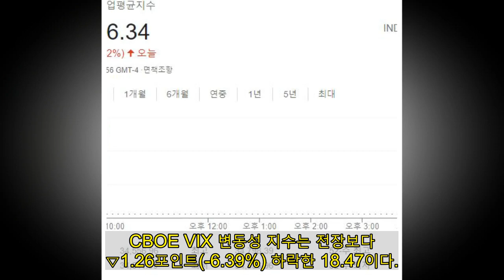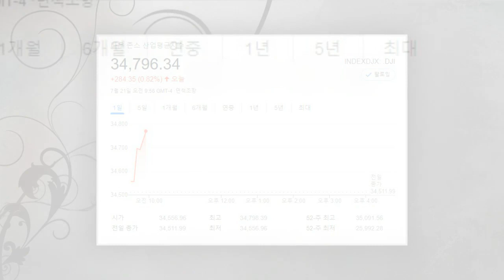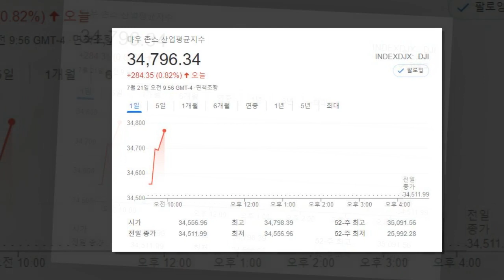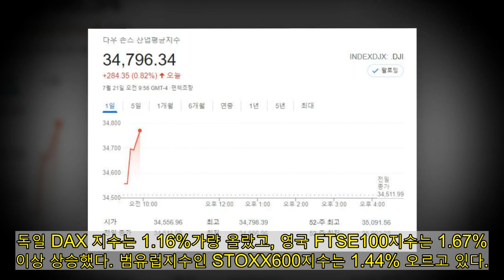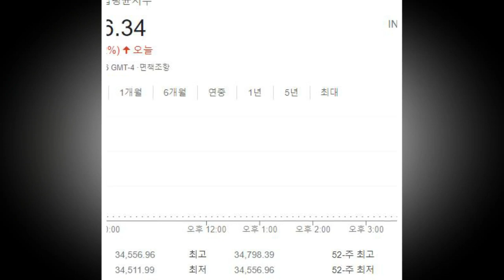미국 뉴욕증시, 기업 실적 호조에 상승 출발…다우존스 0.78%↑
연합뉴스에 따르면 미국 뉴욕증시는 기업들의 분기 실적이 긍정적으로 나오면서 오름세를 보였다.

21일 9시 56분 현재(미 동부시간) 뉴욕증권거래소(NYSE)에서 장초반 주요 지수 현황은 다음과 같다.

스탠더드앤드푸어스(S&P) 500 지수는 전장보다 △23.99포인트(0.55%) 상승한 4,347.2다.

다우존스 산업지수는 전장보다 △268.36포인트(0.78%) 상승한 34,780.35다.

기술주 중심의 나스닥종합지수는 전장보다 △48.4포인트(0.33%) 상승한 14,547.2다.

가치주를 반영